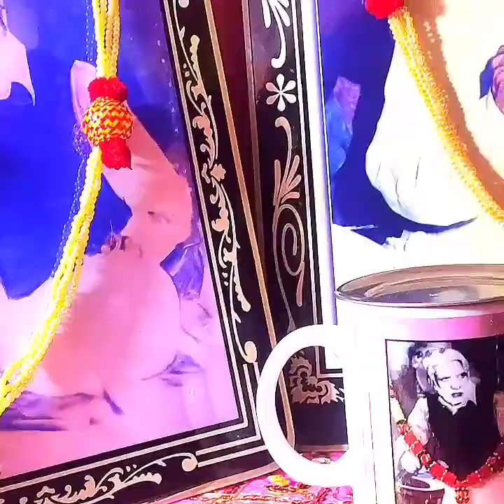ਹਜ਼ੂਰ ਸ਼ਹਿਨਸ਼ਾਹ ਕੂੰਡੇ ਵਾਲੀ ਸਰਕਾਰ ਦਰਬਾਰ ਸ਼ਰੀਫ਼ ਲੰਮਾ ਪਿੰਡ ਸਲਾਨਾ ਪ੍ਰੋਗਰਾਮ 5-8-2022#highlights #